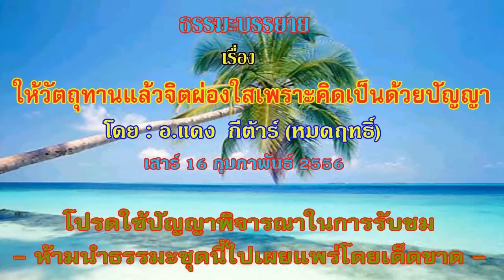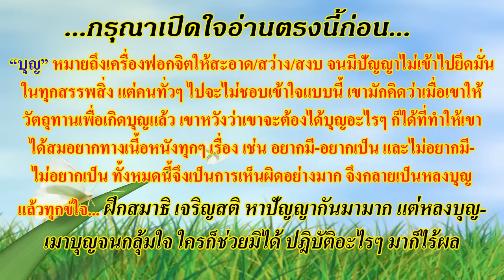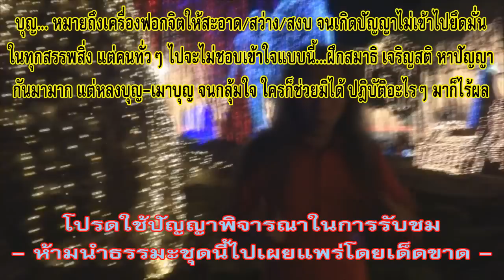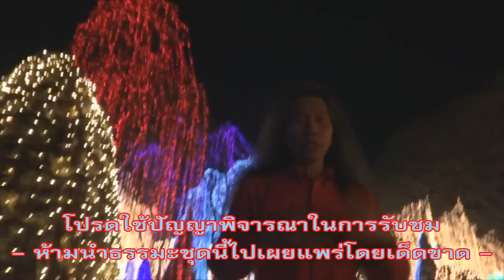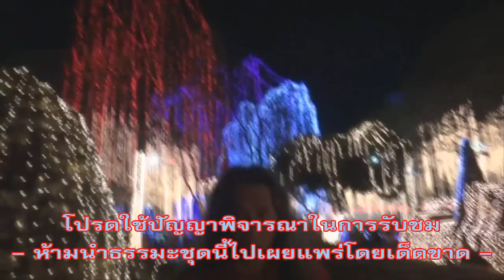ให้วัตถุทานแล้วจิตผ่องใส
ดูคลิปธรรมะเพิ่มเติมได้ที่